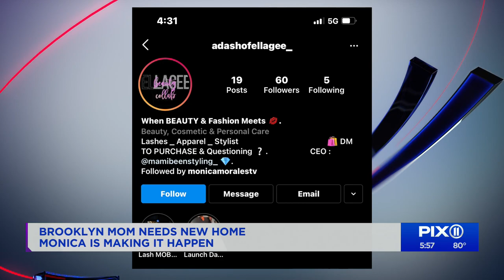Brooklyn mom says she's been dealing with leaks in NYCHA home for more than a year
As a new small business owner, Atasia Godbold says working from home has become a nightmare. In Godbold’s living room, there are buckets of water, just feet away from where her son sleeps.